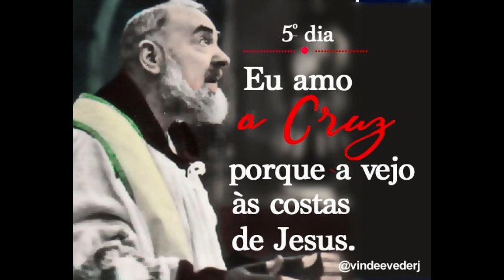5º Dia I Novena a São Padre Pio I 2018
Novena a São Padre Pio I 2018